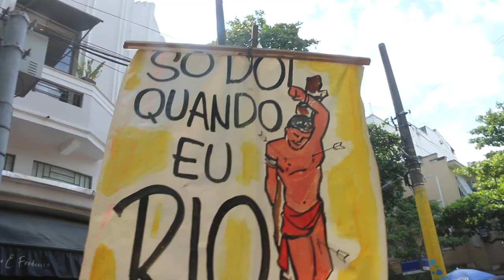CAÇAS VIGAS CONTINUAM NO DESFILE DO QUE MERDA